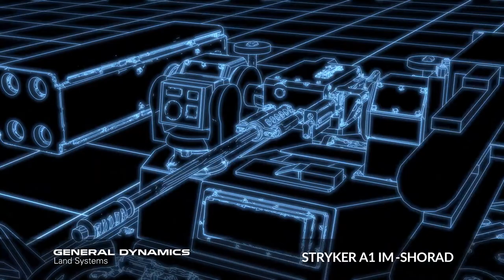GDLS Stryker A1 IM SHORAD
GDLS Stryker A1 IM SHORAD (AUSA 2020)